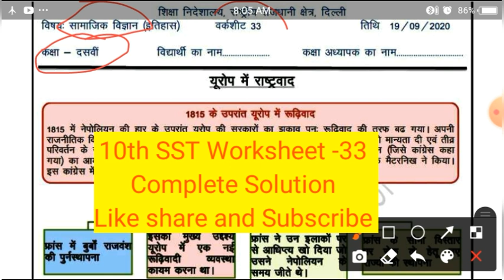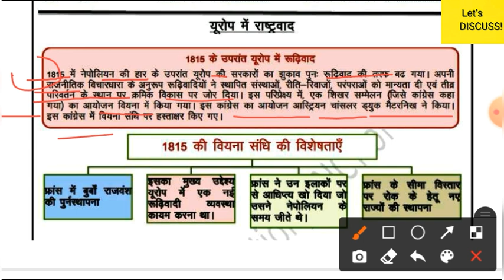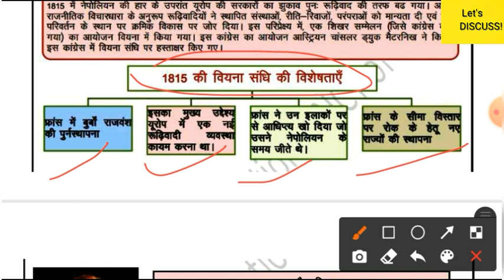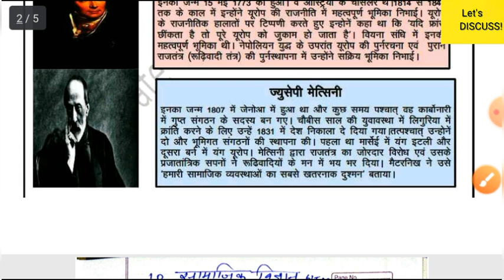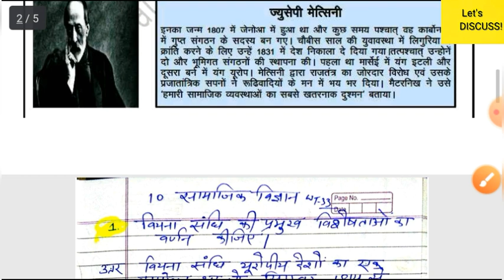Class 10th Social Science worksheet-33 Hindi Medium || 10 Class SST Worksheet-33 || Answer/ Solution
open the link and Complete your worksheeet